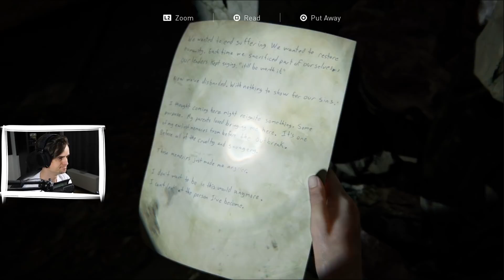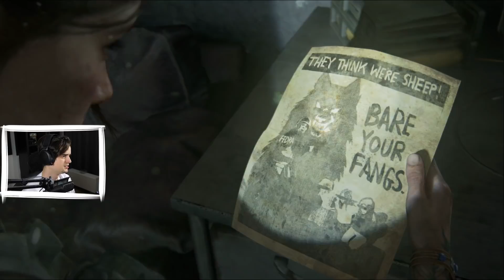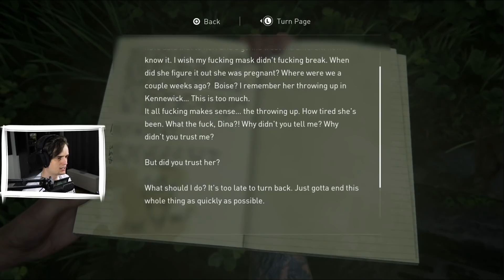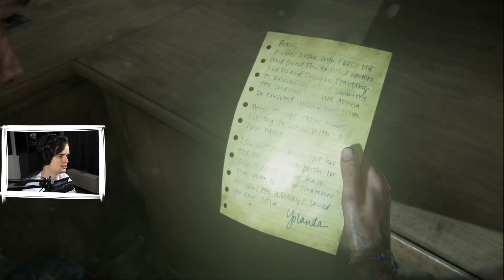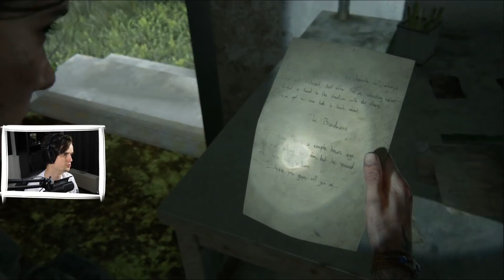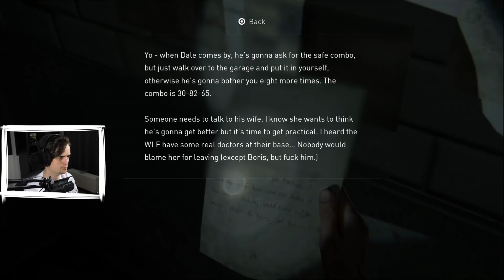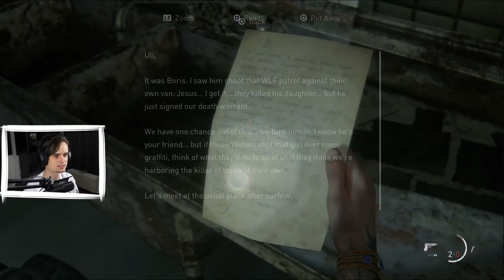GROTE CONFRONTATIE IN DE WIJKEN - The Last of Us Part 2 #9